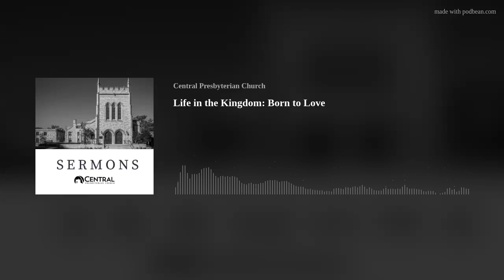Life in the Kingdom: Born to Love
Date: 5/12/24
Series: Life in the Kingdom
Passage: 1 Peter 1:22-2:3
Speaker: Senior Pastor Clay Smith